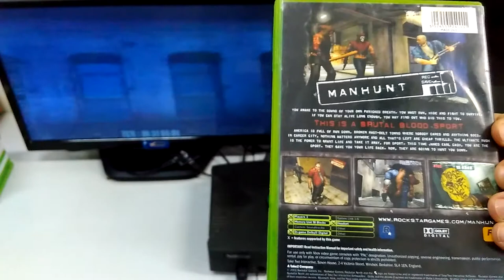Produto ML - Manhunt - Xbox Classico PAL